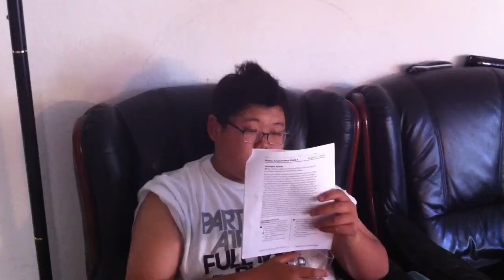Outsiders Project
Outsiders